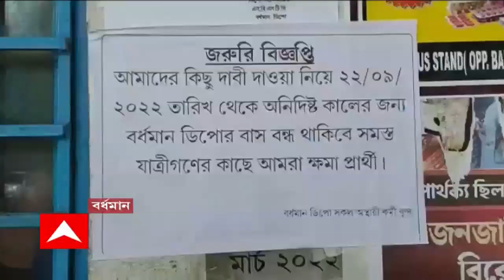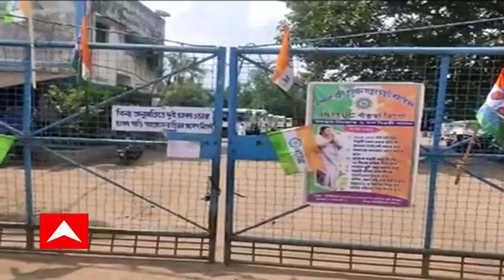Bus Strike: কর্মবিরতিতে অনড় বাস কর্মীরা, চরম হয়রানির শিকার যাত্রীরা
কর্মবিরতিতে অনড় বাস কর্মীরা, চরম হয়রানির শিকার যাত্রীরা